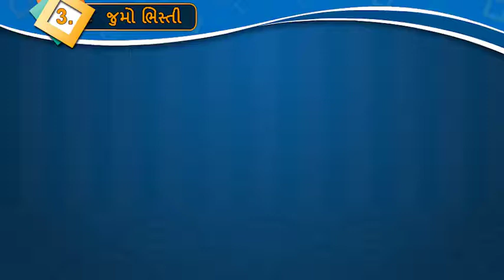૩ જુમો ભિસ્તી II JUMMO BHISTI II SAMJUTI II STD 8 II GUJARATI II SEM 1